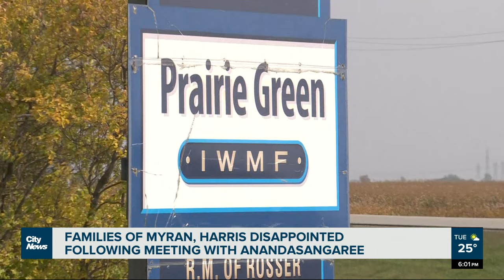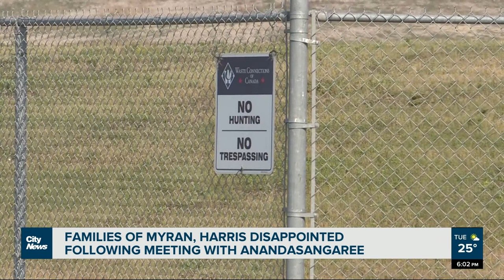Families of Harris, Myran disappointed after meeting with Indigenous Relations Minister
The families of Morgan Harris and Marcedes Myran left disappointed, after meeting with the Crown-Indigenous Relations Minister Gary Anandasangaree about the landfill search. Alex Karpa reports.